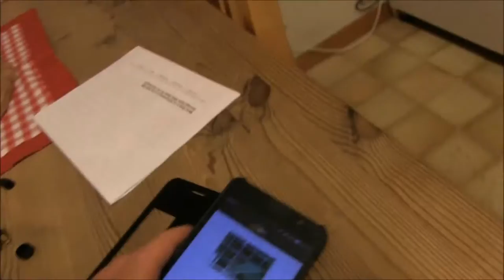På Ville Veier: 2. Minkjakt (mink hunting)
Kort fisketur, fellefangst og skadefelling på mink og glad hytteeier.

En serie med jakt, fiske og friluftsliv som er laget for å ha gode minner og se tilbake på, - med sær intern humor ;)  (1920x1080HD)

Minkjakt - Mink Hunt - Nerz Jagd - (Mustela vison)